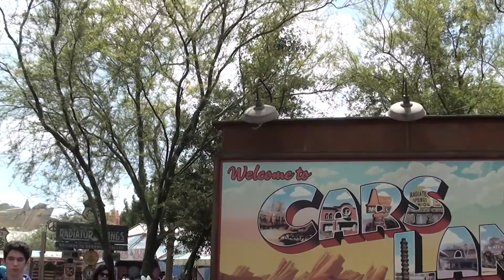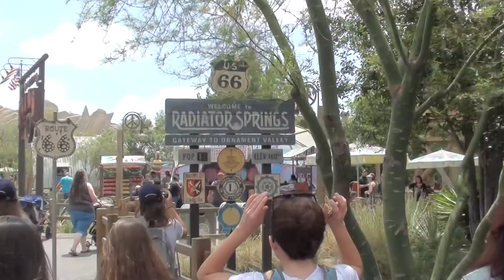Walking into Cars Land